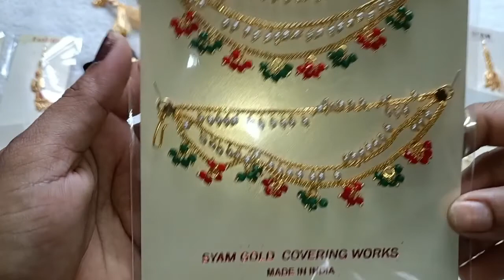Buy CZ Combo and Get A Gift with fs....Make A Bill Of 250 And get A Gift...💃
Hai everyone
Hope u all like the video and all are reasonble prices..with good quality Dont miss the items...

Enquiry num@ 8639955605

Trust Me and make an order
Thank u